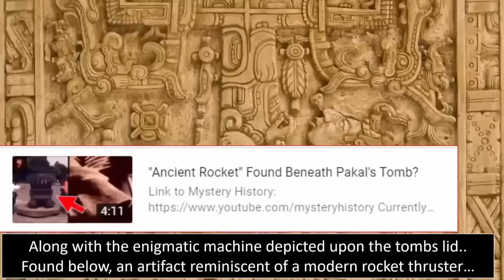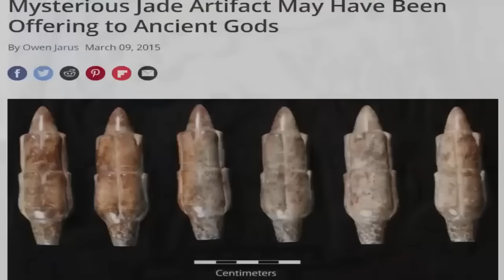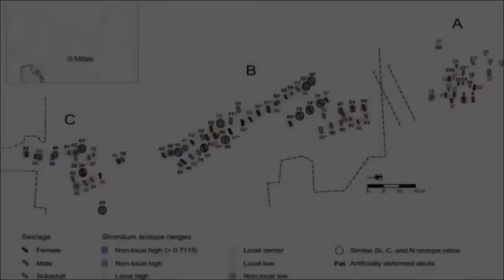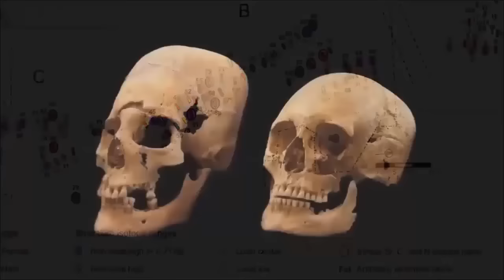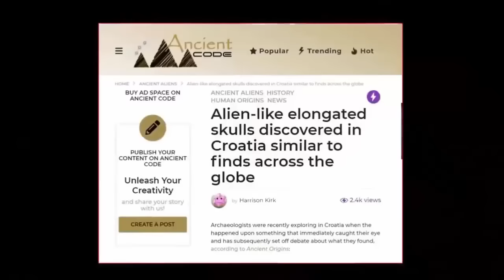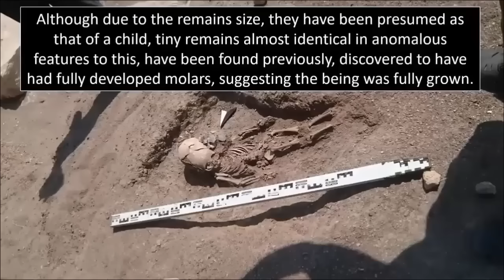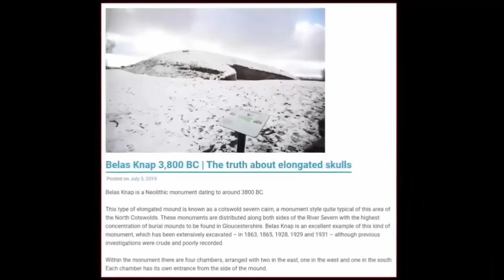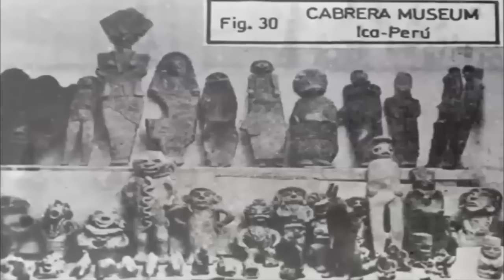Ancient Alien Technology Exposed?